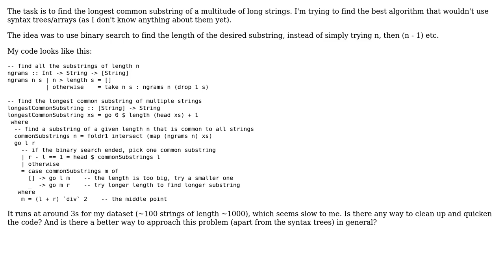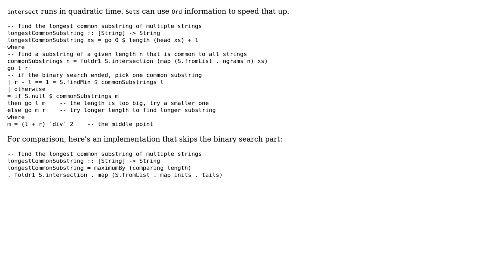Code Review: Finding the longest common substring of multiple strings in Haskell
With thanks & praise to God, and with thanks to the many people who have made this project possible! You are responsible for your own actions.